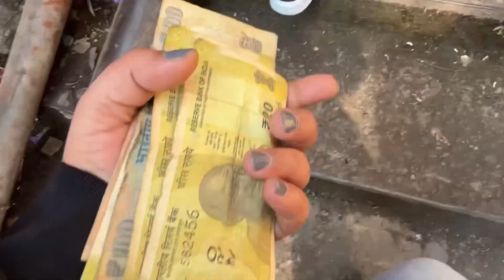Haridwar जाते किया Ganga Snan🙏🥰 ||Haridwar main कहा-कहा Ghumne gyi🤗||dailyvlog@shellyvlogs733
Haridwar जाते किया Ganga Snan🙏🥰 ||Haridwar main कहा-कहा Ghumne gyi🤗||dailyvlog​⁠